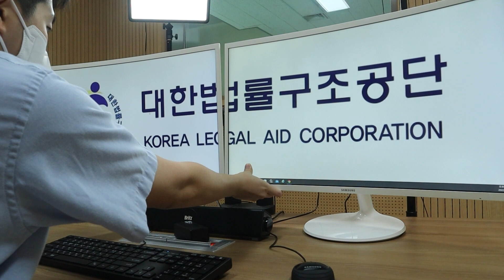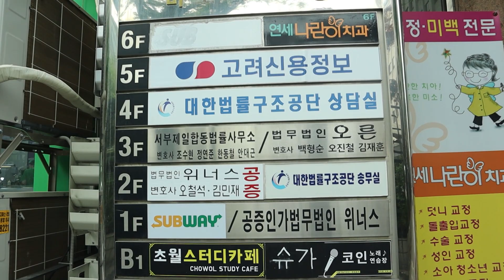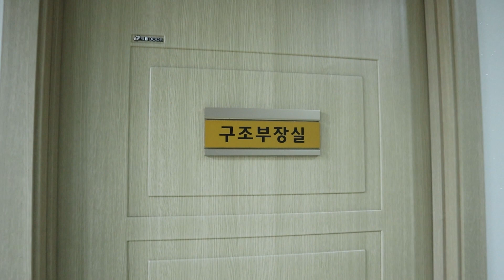[제2기SNS기자단] 마포구,용산구,은평구,서대문구 시민분들은 '서울서부지부'를 이용해보세요!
서울 마포구에 위치한 '대한법률구조공단 서울서부지부' 는
마포구,용산구, 은평구, 서대문구 시민분들의 법률복지를 위해 최선을 다하고 있습니다.